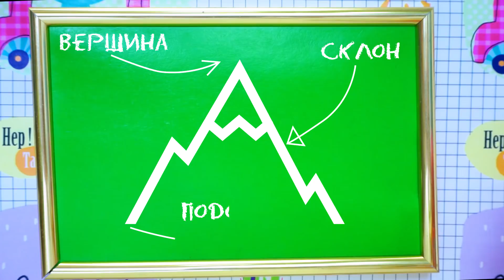ПЕРВЫЙ урок в БАЛЕТНОЙ СТУДИИ! Мультик ЛОЛ СЮРПРИЗ школа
Вероника - Кукла  LOL SURPRISE - собирается в балетную студию после уроков в школе вместе со всеми подружками. Диане сообщила педагог по балету, что занятие переносится на завтра. Лили предложила провести урок самостоятельно. Балетный класс получился не из легких, Веронике очень сильно захотелось хот-догов! После занятий девочки все вместе пошли лакомиться булочками!